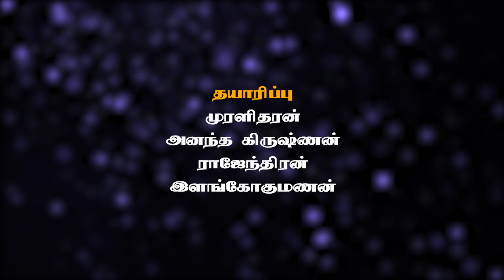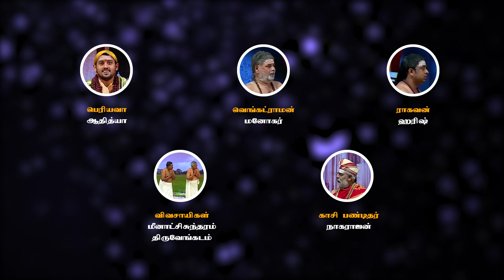Deivathul Deivam - Episode 06 | தெய்வத்துள் தெய்வம் மஹா பெரியவாளின் நூறாண்டு கால வாழ்க்கை வரலாறு TTN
For Advertisement & Promotion contacts :
ஸ்ரீ காஞ்சி காமகோடி பீடாதிபதிகளின் அருளாசிகளுடன்

S.S. International Live வழங்கும்
"தெய்வத்துள் தெய்வம்"

மஹா பெரியவாளின் நூறாண்டு கால வாழ்க்கை வரலாறு - மேடை நாடகம்
இசை : மாண்டலின் U.ராஜேஷ் | எழுத்து & இயக்கம் : இளங்கோ குமணன்

இனி வாரம் தோறும் வெள்ளிக்கிழமை மாலை 06 மணிக்கு
நமது "TTN BAKTHI" YoutubeChannel-லில்